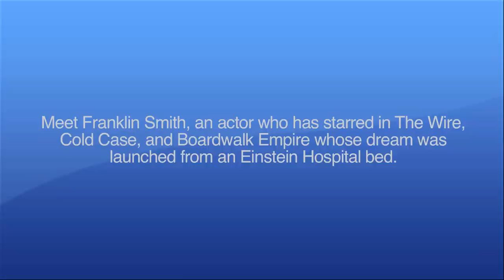Franklin Smith, Einstein Health patient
Franklin Smith, an actor with roles in Boardwalk Empire, the Wire and Invincible, launched his dream from his hospital bed while undergoing treatment for colorectal cancer.